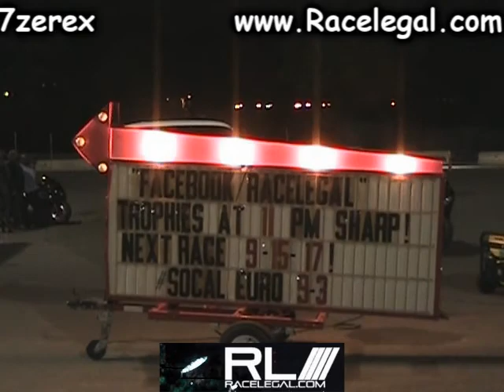Porshe 911 Drag Racing Racelegal.com 9-3-2017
Porshe 911 Drag Racing Racelegal.com 1/8 mile drag strip at racelegal stadium.
Big SoCal Euro is one of the largest all European car events on the west coast. We are excited to be one of the longest running car events of it’s kind, since 2001. The event featuring over 3,000 European car throughout the region. Bring your family to meet other car enthusiasts, raffles, drag racing, great food, automotive vendors, swap meet, afterparty and more. Where what you bring is part of the show!